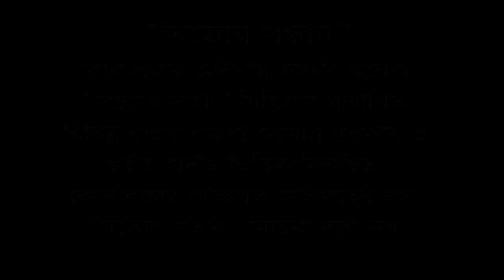হে যুবক! তোমাকে দেখে শয়তানও লজ্জা পায় I Abdur Razzak Bin Yousuf I আব্দুর রাজ্জাক বিন ইউসুফ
* musleh uddin
* মুসলেহ উদ্দীন
* ahmadullah trishali
* imam hossain
* ইমাম হোসাইন
* kazi ibrahim
* কাজী ইবরাহিম
* kabirul islam
* কাবীরুল ইসলাম
* sakhawat hossain
* সাখাওয়াত হোসাইন